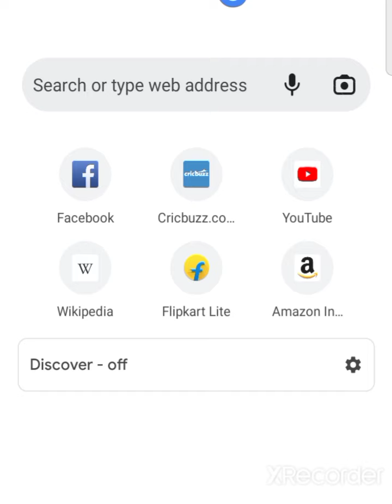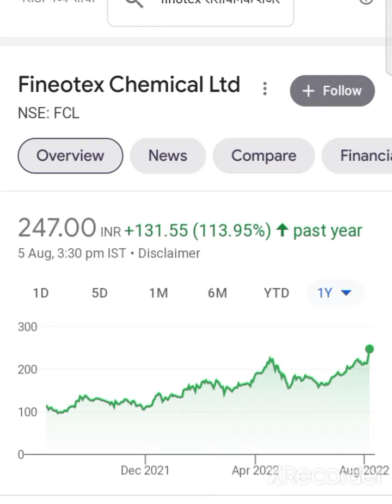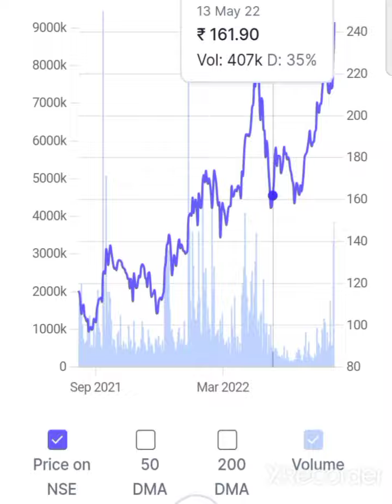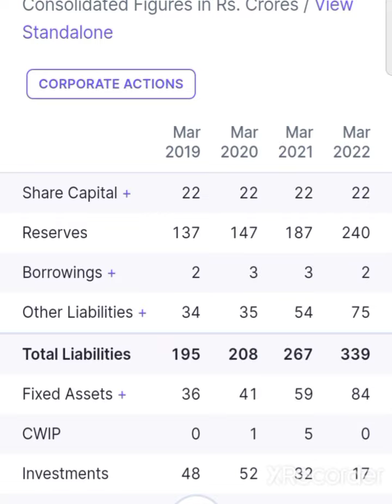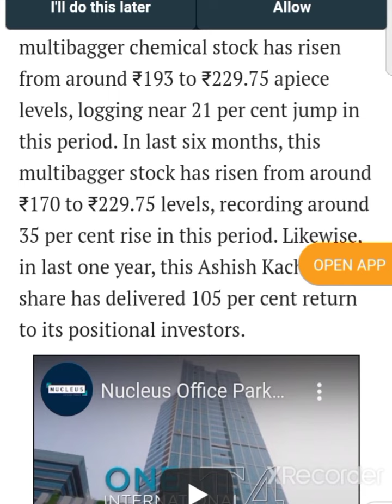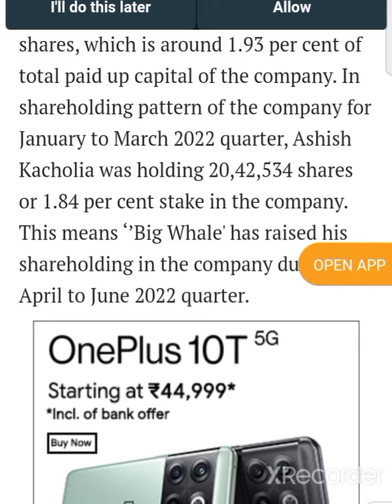💥fineotex chemical share latest news today fineotex chemical share anylasis fineotex chemical share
fineotex chemical share today news fineotex chemical share anylasis